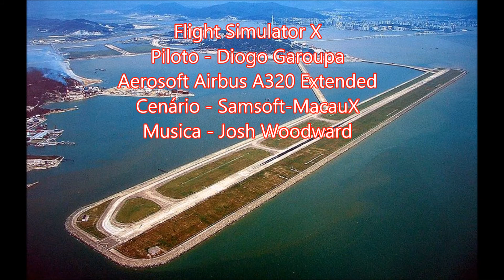Macau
Aproximação ao Aeroporto Internacional de Macau.